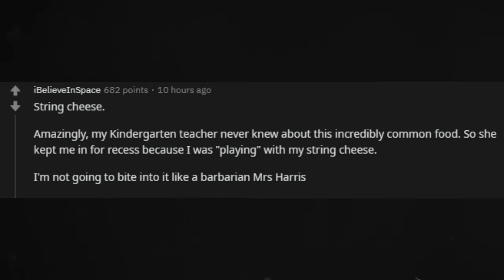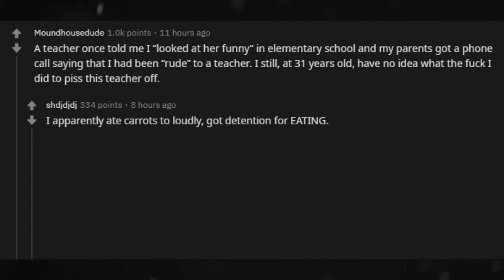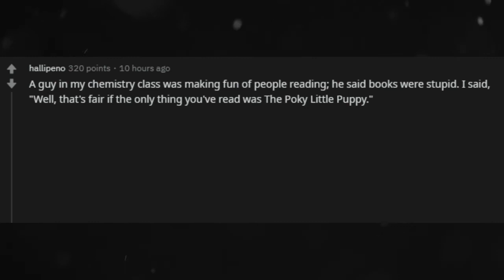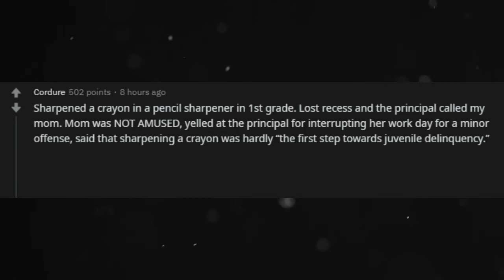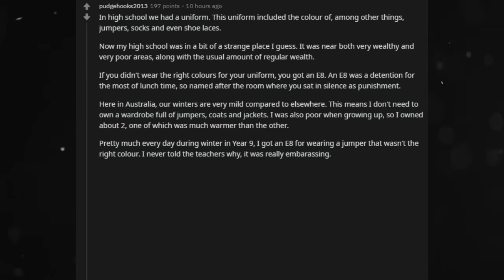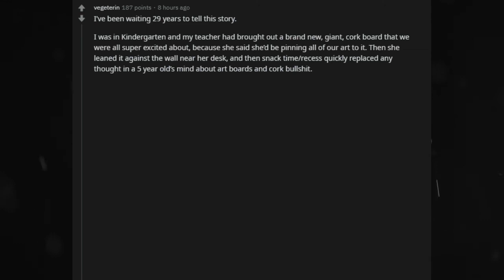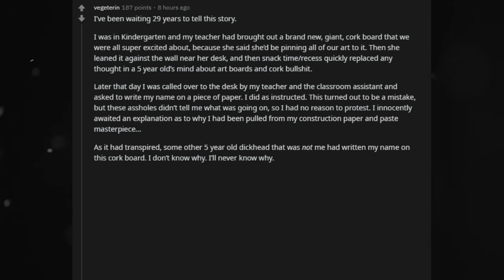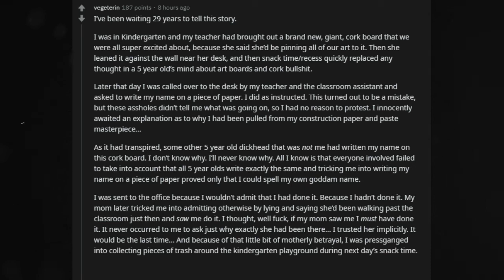What Was The Dumbest Thing You Got Punished For At School? Ask Reddit | Reddit Stories